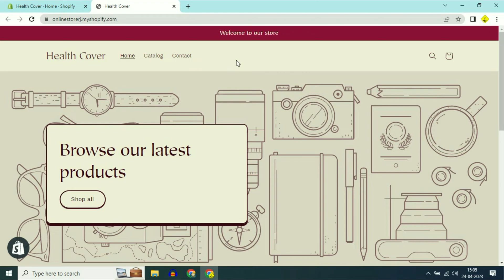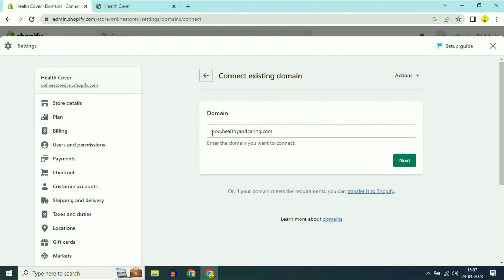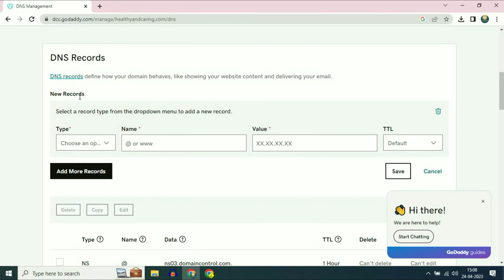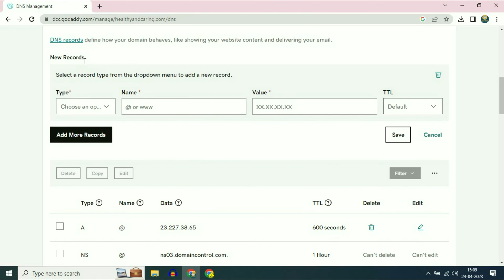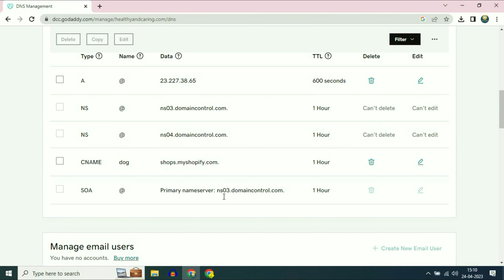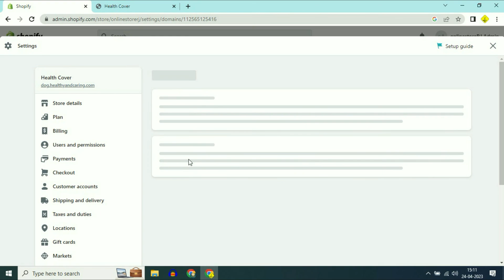How to Add a Subdomain to Shopify Store in 2024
How do I add two Domains to Shopify?
मैं Shopify में दो डोमेन कैसे जोड़ूं?
How do I redirect a subdomain to Shopify?
Add a subdomain for your Shopify
Connecting a third-party subdomain to Shopify
How Do I Create a Subdomain in Shopify?
How to add a Shopify Store as a Subdomain